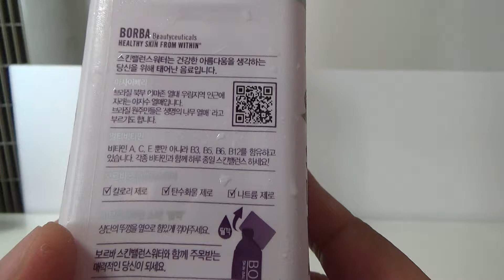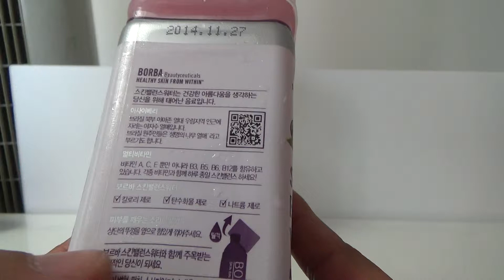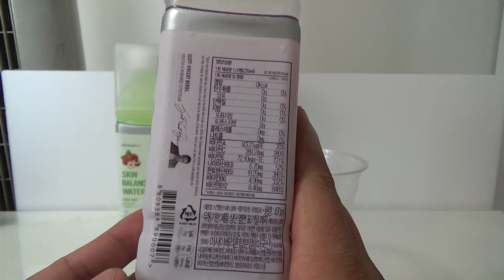스킨 밸런스 워터 클레, 비타민 이온음료로 제로칼로리의 제품 시음기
이마트에서 2400원에 판매를 하는데, 0kcal로 당류도 없고, 아무것도 없이 향과 비타민 등만 들어간 제품인데.. 맛은 좀 진하면서 과일향이 꽤 느껴지는 제품으로 제대로된 건강음료가 아닐까 싶습니다.
물론 가격이 좀 비싸서 또 마시게 될지는 모르겠지만, 앞으로 이런 음료수가 많이 나오고, 대중화 되었으면 좋겠네요~
인터넷 쇼핑몰에서도 판매를 하는데, 기회가 되시면 꼭 한번 정도는 드셔보시면 좋을듯 합니다.